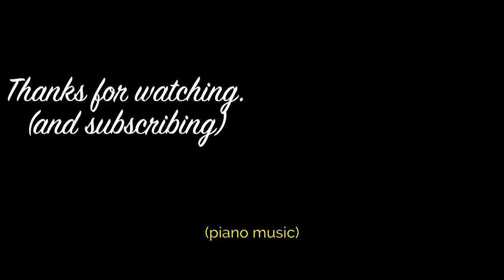Inclusivity is for Everyone — Part 2 — We Can Do Better — S01E09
Part 2 of Matthew's chat with Darice de Cuba about accessibility, inclusivity, and a little bit about the important topic of mental health. Something that we should all be talking more about.

This episode also marks the end of Season 01 of We Can Do Better. We'll be back in a couple of weeks with Season 02 for another 10-episode run. Looking forward to it!